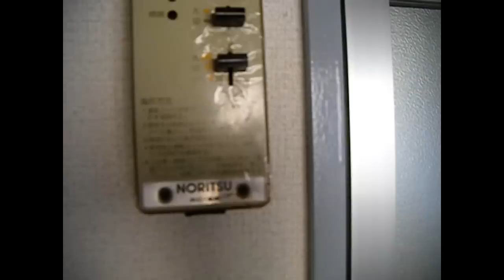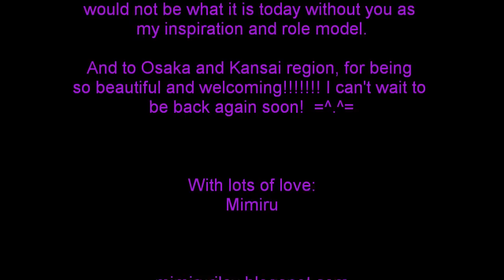Japan Apartment Tour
This was the apartment I lived in when I was in Japan. Apartment was from November 2011-July 2012, and the dormitory was from September 2011-November 2011.

The apartment was two floors with three main rooms, bath, kitchen and washroom. We also had our own balcony (which I didn't include in the video.)

The rent was 45000yen a month, which was a major steal compared to the price of some single room apartments.